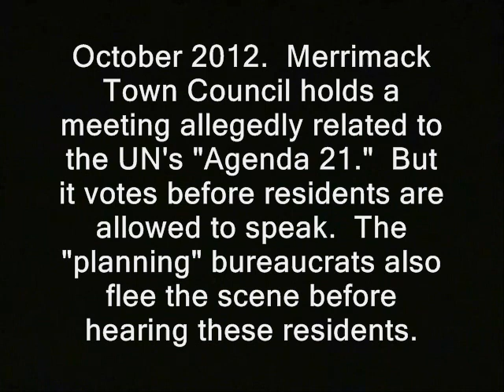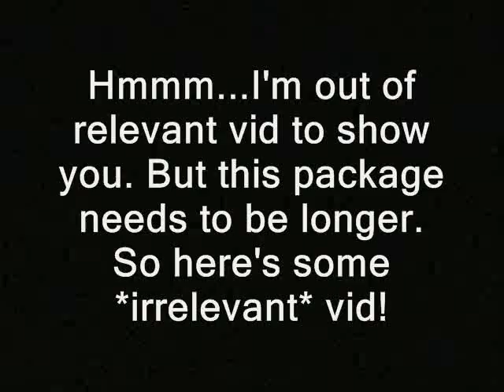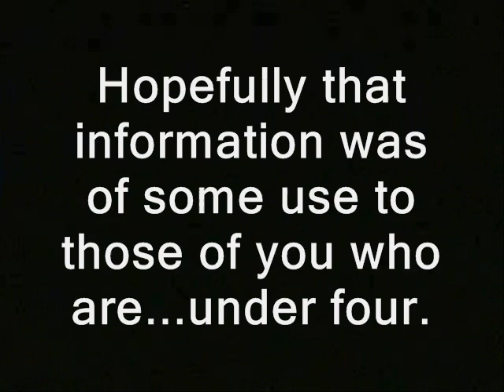Merrimack town boss backs free speech enhancement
"October 2012.  Merrimack Town Council holds a meeting allegedly related to the UN's "Agenda 21."  But it votes before residents are allowed to speak.  The "planning" bureaucrats also flee the scene before hearing these residents.
I confront the Town Council President over this undemocratic situation.  He's sort of like a mayor.  He's also appears pretty tolerant of activity that would be considered Agenda-21-related.  But watch how well he handles my questions."

So then don't be shy about letting me know you've donated. That way I can evacuate or spend the BTC's.

merrimack new hampshire thomas majon libertarians mayors presidents ridleyreport chairmen chairman liberty local politics all politics is local ron paul first amendment manchester free speech dave ridley report. testimony before city council you can't fight city hall cops Creative commons license agenda 21 police public domain footage. granite state future, free state project free to use. tea party live free or die, staters nh raw news video